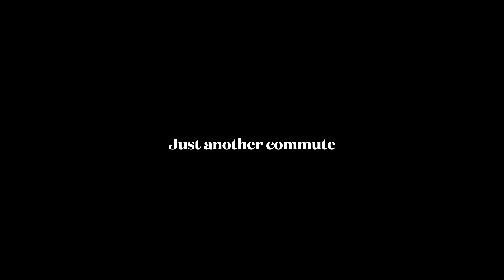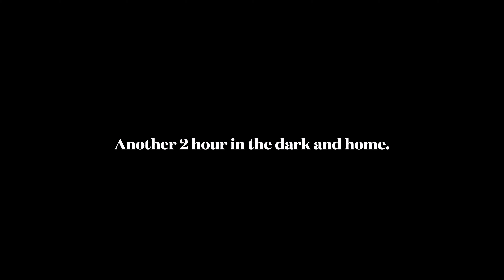Perfect red and golden leaves by Lake Biwa in Omihachiman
Another commute to Hikone this time with perfect red maples